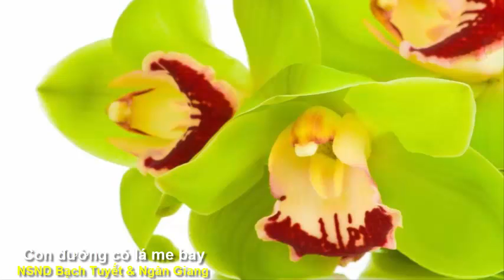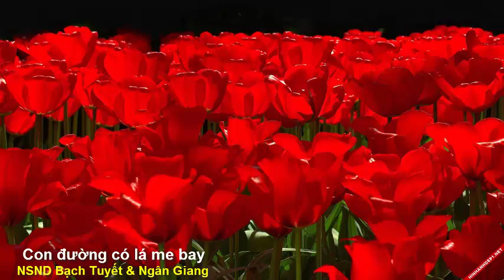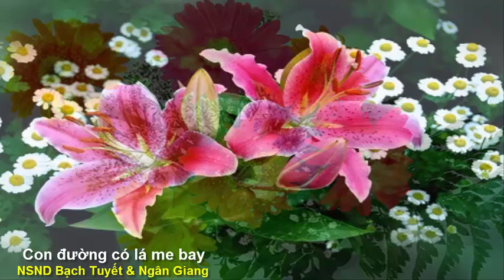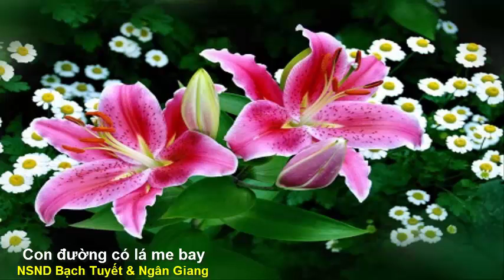Con đường có lá me bay - NSND Bạch Tuyết & Ngân Giang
Album Ngân Giang
Con đường có lá me bay
Thơ: Diệp Minh Tuyền
Nhạc : Hoàng Hiệp
Lời vọng cổ: (Đang cập nhât)
Trình bày: NSND Bạch Tuyết & Ngân Giang